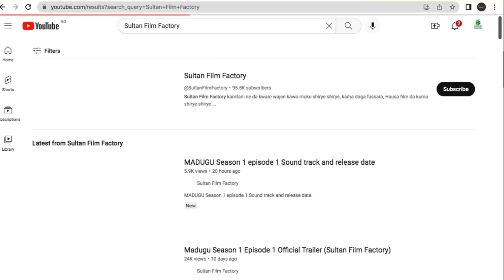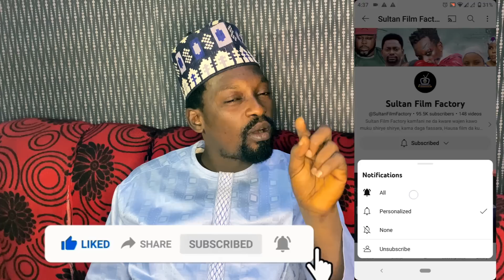Madugu Season 1 Announcement Final (Sultan Film Factory)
Ku kasance da Madugu daga kamfanin Sultan Film Factory